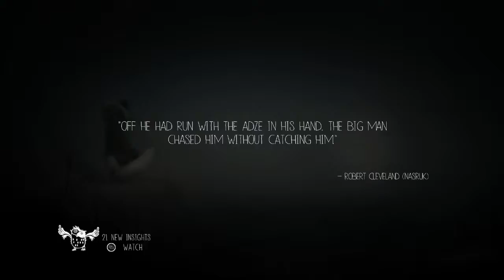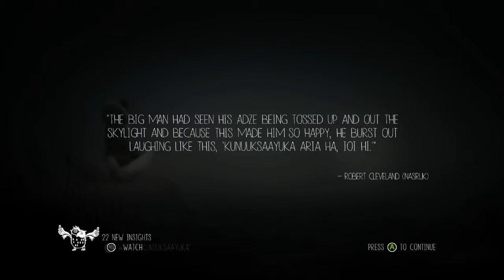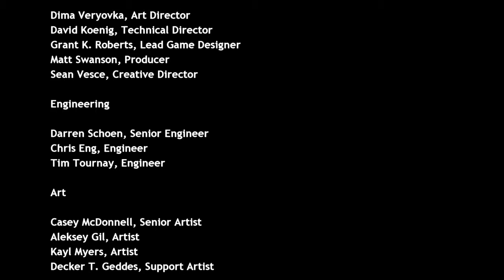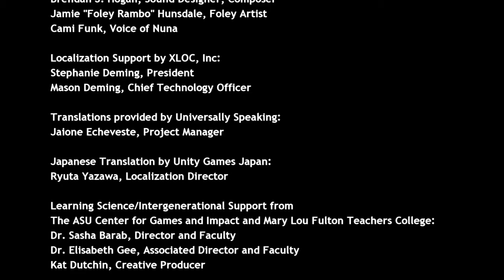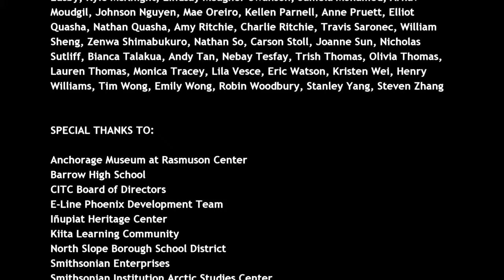Never Alone Part 4- The Race Home